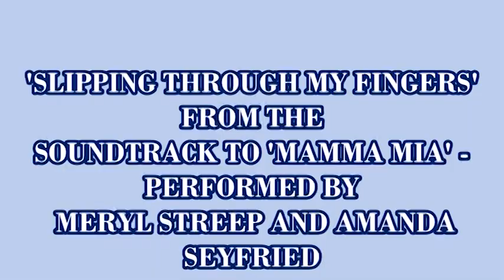Slipping Through My Fingers (or Meow-ma Mia)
A young woman finds a hitman in her garden who's been hired to kill her cat. After a strange series of events they end up bonding over a rather unexpected film...